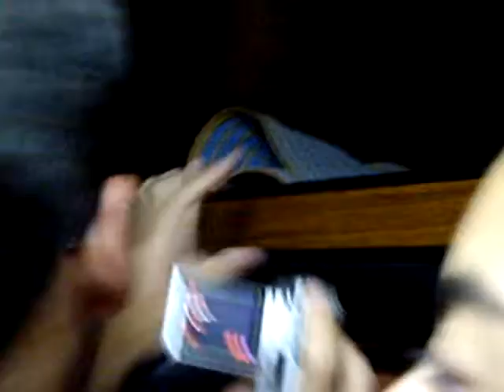Full up!!!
Aquí metidos como sardinas en lata en un autobús que EF nos facilitó. Move back!!! pero si ya no se puede más. Pero que bien nos lo pasamos, ahí ar pechugueo jejje.